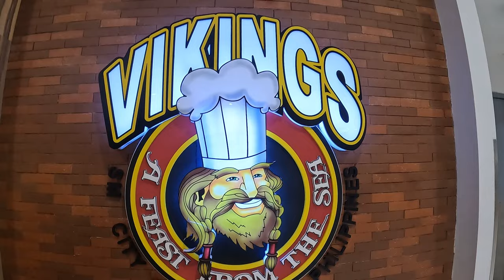Vikings Unlimited Buffet at SM Marikina